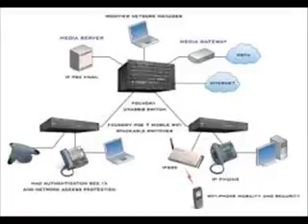Jak Matalon - indeciduous, inland route, Instant, Incredible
Arustel maintains long term relationships with PTT’s, incumbents MVNO’s and MNO’s from all over the world. We have interconnected with over 150 network providers around the globe. This enables us to successfully operate as a prominent carrier services provider that is globally competitive in terms of cost and availability through a well devised A-Z call termination.
We consistently monitor the traffic on our wholesale trunks to ensure that connected carriers, whether through unilateral or bilateral agreements, are being offered the highest quality of wholesale carrier services. Our quality of service is measurable through benchmarks like Answer-Seizure Ratio and Average Call Duration.
We are always searching for VoIP carriers offering good quality routes at the best tariffs available in the industry.